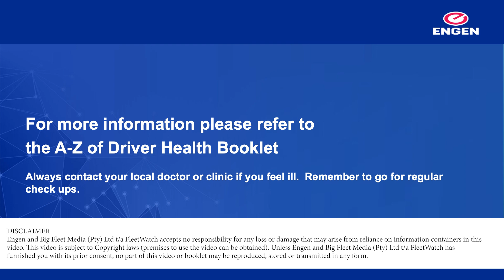A-Z of Driver Health - Alcohol (A FleetWatch Initiative)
FleetWatch, together with Engen and Trucking Wellness, has recently launched an innovative approach to tackle driver health concerns through their new A-Z of Driver Health program. This initiative aims to educate and raise awareness among drivers about various topics, such as alcohol, diabetes, drug use, fatigue, and more, through a series of videos and a publication. By providing an interactive and engaging platform, FleetWatch hopes to promote healthy and safe driving practices in the trucking industry.

FleetWatch. FleetWatch holds the copyright for the A-Z of Driver Health program and its associated materials. No individual or company is allowed to use or edit any content within the video or any other platform without written consent from FleetWatch. Contact FleetWatch directly for any copyright-related queries or concerns.